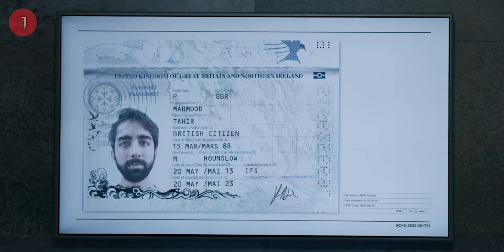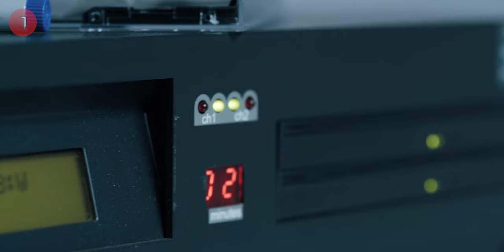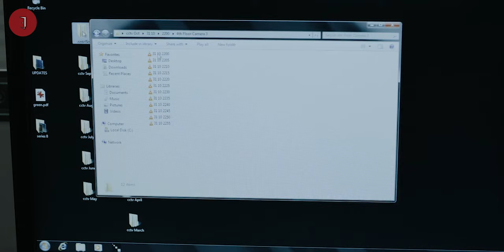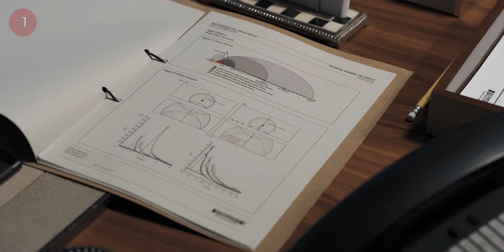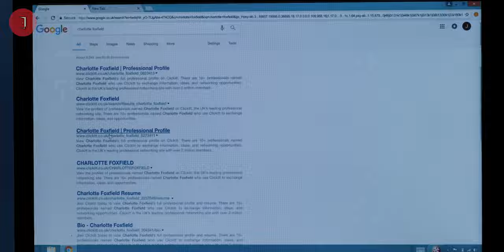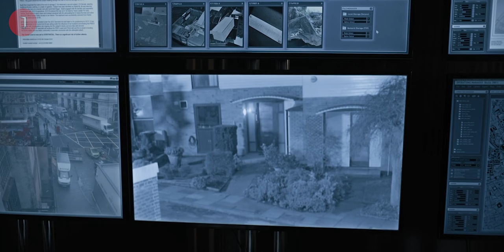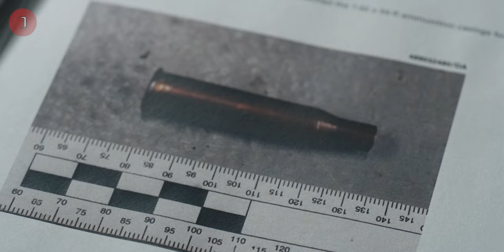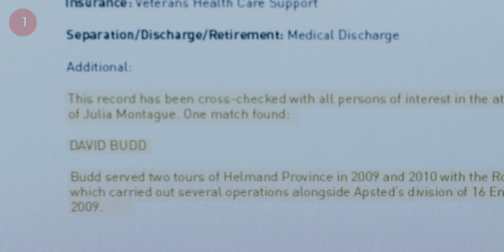Ga Suudzon Ga Makan!! - Alur Cerita Film Body Guard Part 2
Alur Cerita Film Body Guard Part 2